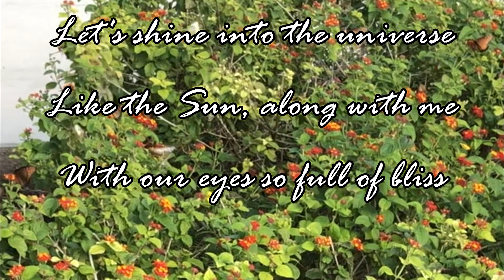Sensiz - Without You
Lyrics by: Italmaz Nuryyev

Arranged and performed by: Diana Seitz, violin, and Maya Tuyliyeva, piano

Lyrics:
I
Without you I am a wingless bird
Come and be the wings to me
Let me soar in open sky,
As long as you're near me

Bir ganatsyz guş sensiz,
Gel-de ganat bol maña.
Ýaýnaýyn giñ asmanda
Sen ýanymda bol diñe.

II
I will fly into blue sky
I will thrive like blossom
With my eyes so full of bliss
I'll embrace beauty of this world

Uçaýyn gök asmana
Açylaýyn gül ýaly.
Bagtly gözlerim bilen
Synlaýyn bu dünýäni.

III
I'm a boat without oars
Come to be the oars to me
Crossing this wide open sea
My heart longs that you're near me

Men bir küreksiz gaýyk,
Gel-de bol meñ küregim.
Bu giñ deñzi señ bilen
Geçsem diýýär ýüregim.

IV
I will sail across blue sea

Ýüzeýin gök deñizde
Açylaýyn gül ýaly.
Bagtly gözlerim bilen
Synlaýyn bu dünýäni.

V
Without you, I am a star
Covered by a thunder cloud,
Incapable of bringing light
To the universe, without you.

Sensiz bulda duwlanan
Bir nurana ýyldyz men.
Äleme nur saçmaga
Güýjüm ýetmez sensiz meñ.

VI
Let's shine into the universe
Like the Sun, along with me.
With our eyes so full of bliss
Let's embrace this beautiful world.

Gel, bileje äleme
Nur saçaly Gün ýaly.
Bagtly gözlermiz bilen
Synlaly bu dünýäni.